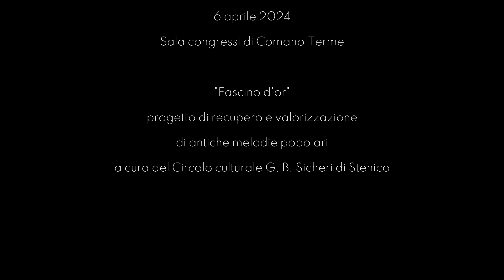Paolo Orlandi (elab.) - Fascino d'or - Coro Cima Tosa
Coro Cima Tosa diretto da Piergiorgio Bartoli
Fascino d'or (elab. Paolo Orlandi)
prima esecuzione assoluta, 6 aprile 2024 presso la Sala congressi di Comano Terme per "Fascino d'or", progetto di recupero e valorizzazione di antiche melodie popolari raccolte in area trentina a cura del Circolo culturale G. B. Sicheri di Stenico.

Riprese realizzate da @Timeline_giannifuoli